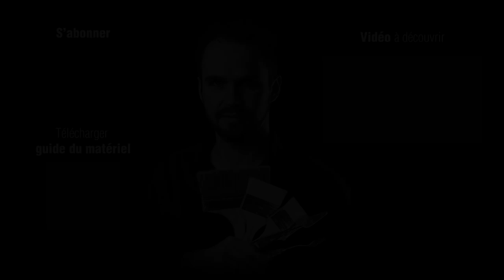Le tableau abstrait dans le film Intouchables 🎨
Voici quelques extraits du film Intouchables dans lesquelles nous allons voir comment la peinture abstraite est représentée avec Omar Sy et François Cluzet.